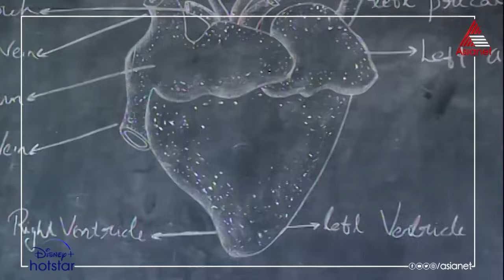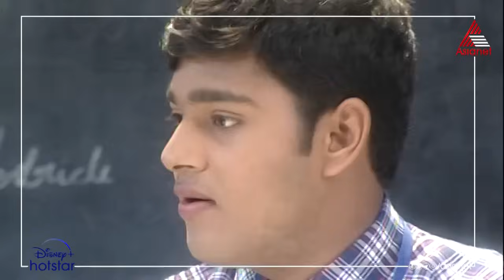Autograph || Episode 94 || Asianet